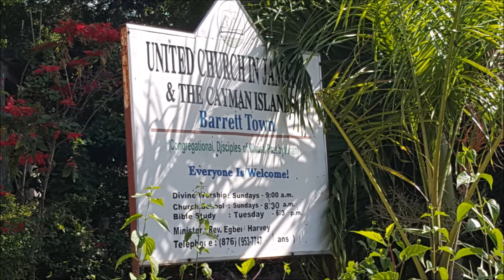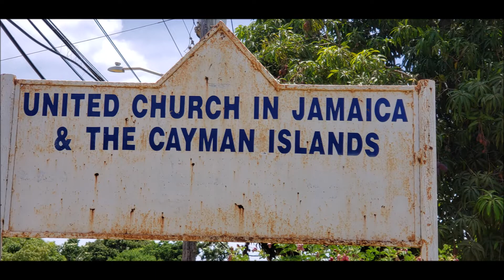Adam; Where Art Thou?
Genesis 3:8-12
Rev. Egbert Harvey